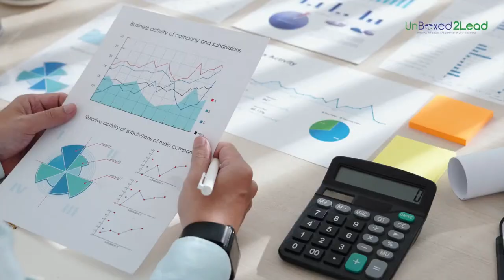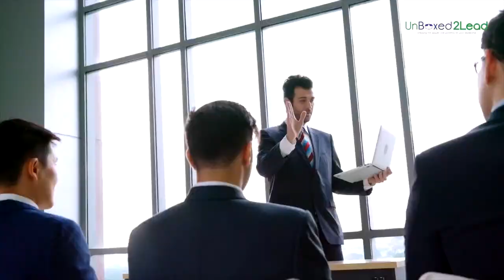How Leaders Create A Positive Workplace Culture pt. 1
UnBoxed (June 13, 2023) UnBoxing The Power and Potential of Leadership